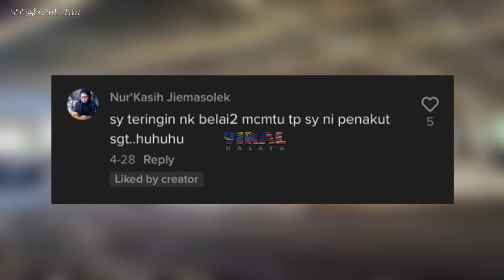PELUKAN TERAKHIR, PEMILIK MENANGIS TERPAKSA KORBAN LEMBU KESAYANGAN... BERGENANG AIRMATA LEMBU..